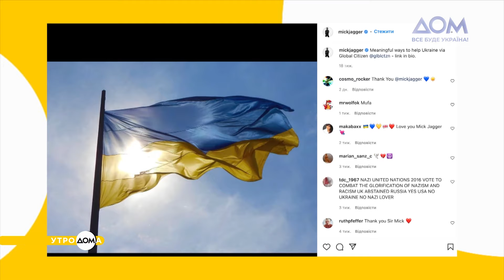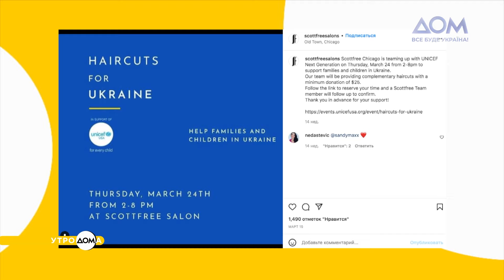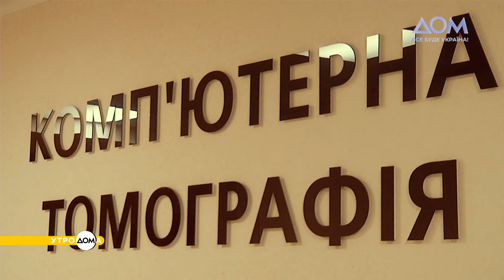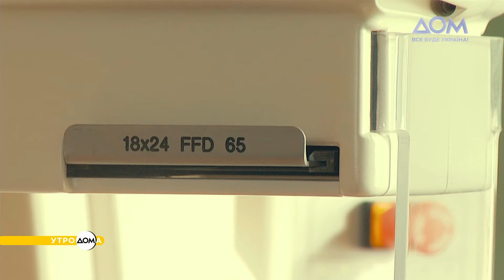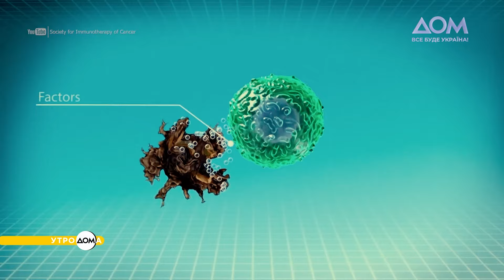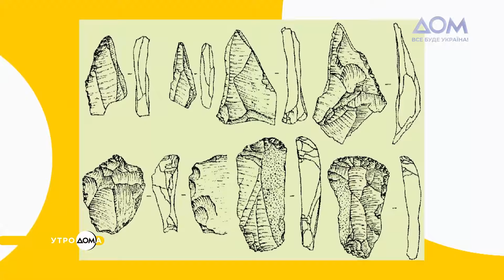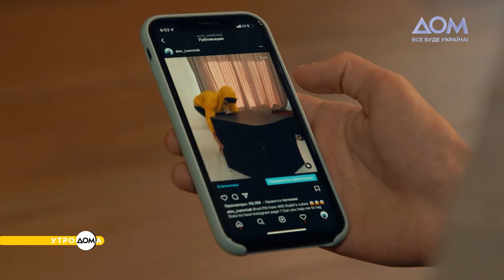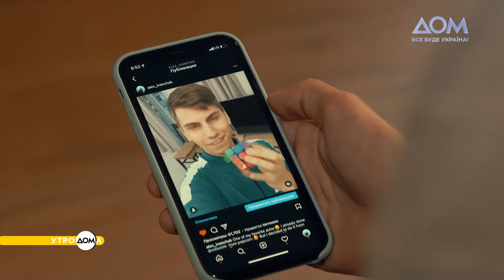Транспортный безвиз с ЕС и День рождения Кати Chilly | Утро Дома 12.07.2022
В сегодняшнем выпуске познавательно-информационной развлекательной программы "Утро ДОМа" узнавайте о самых знаменательных событиях 12 июля и о том, как украинцы борются с онкологией во время войны.
Об этом и многом другом – в новом выпуске с нашими ведущими Анной Кузиной и Юрием Критенко.